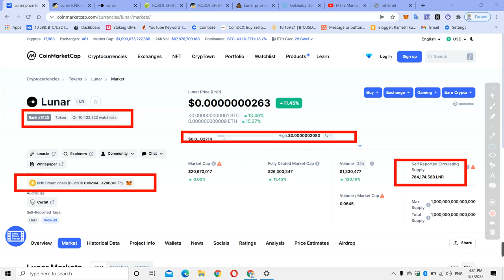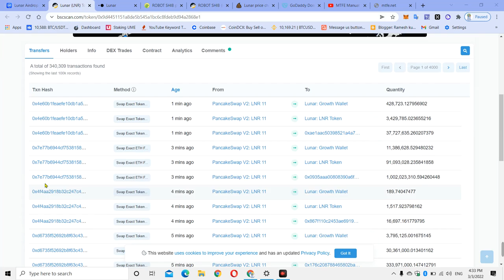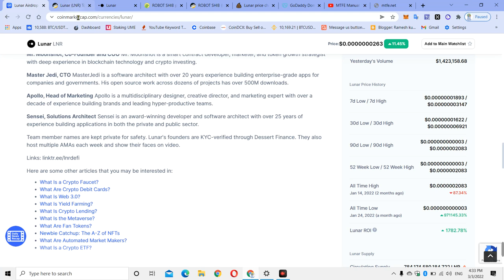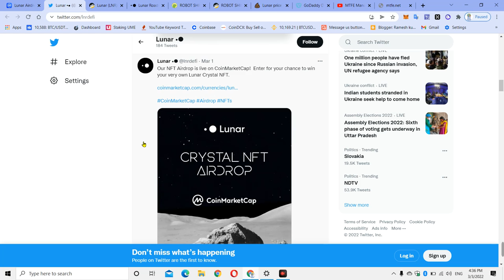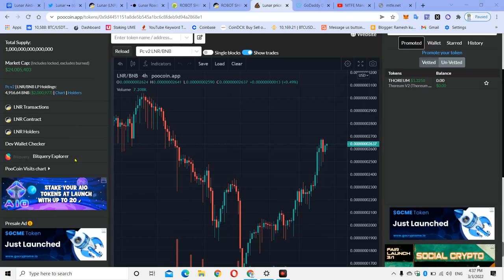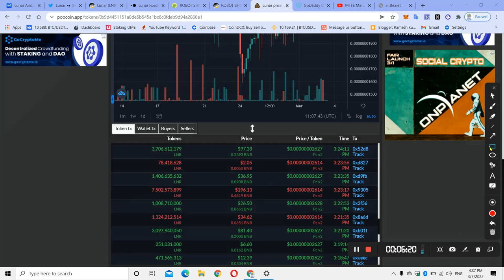971145 % Profit Lunar ( LNR ) TOKEN